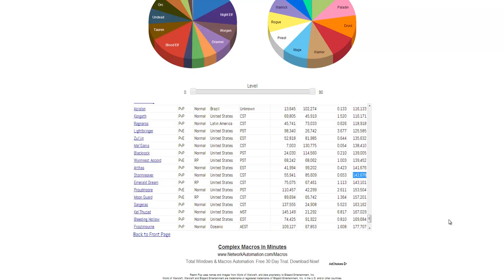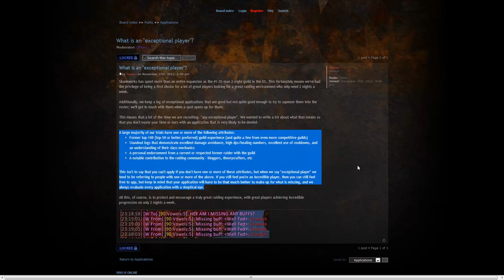Kurn's Guild Spotlight #10: Skunkworks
Kurn shines the spotlight on Skunkworks (H) on Stormreaver (US)!

And don't forget to keep an eye on my blog at Kurn's Corner: